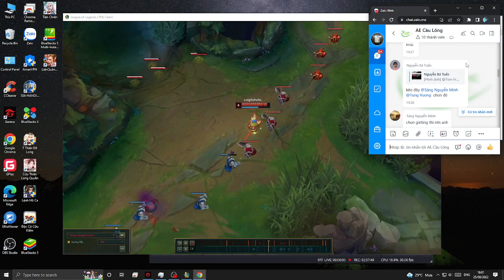The wind brings cold into my soul #9